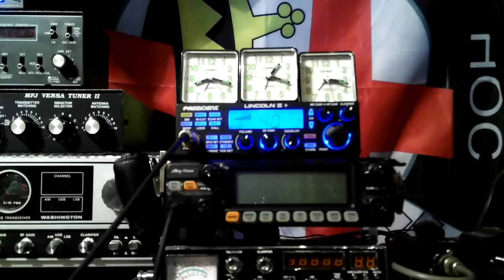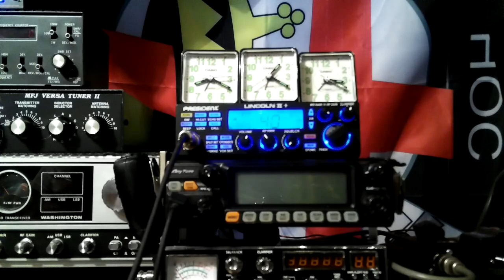NY202-President Lincoln 2+/Stock Mic/503/Siro Astro Plane Ant/ UK Skip and contacts. Cheers Drew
Hey, friends, and hope all are doing well.  The skip was rolling in and out today.  Appreciate all the contacts as always and great to hear so many stations on the air.   Please remember I do my best to answer all that I hear but at times like this morning, it is hard.   So many stations that double and so on.  I get just bits and pieces from many stations at once.  I am always looking for contacts, especially in the UK and area.  Let us all do our best to give other stations a chance to get their contact.  I will do my best but again some days I stop calling out as it makes the situation worse.   Let us do our best to show proper radio manners and we will all get that contact.
This is 1 of 3 videos and the longest.
Cheers friends and catch you all soon on the channels.
Drew  NY202